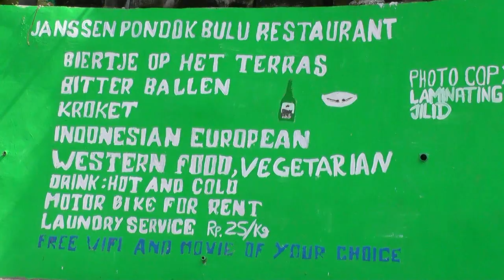INDONESIA Lake Toba: walking through Tuk Tuk and surroundings (hd-video)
Most tourists stay at Tuk Tuk when visiting Lake Toba. There are pleasant walks to Tomok and Ambarita.